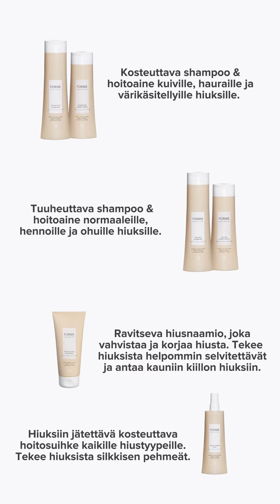Hair Coach Forme Essentials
Nopeatempoiset HAIR COACH -videokoulutukset käsittelevät ajankohtaisia hius- ja kampaamoasioita. Tervetuloa mukaan 🙌